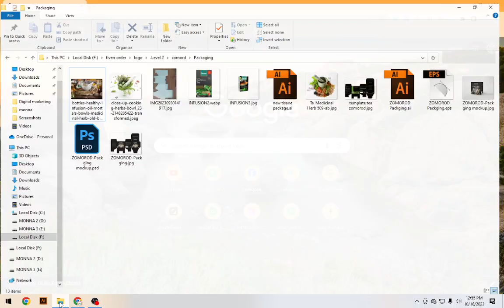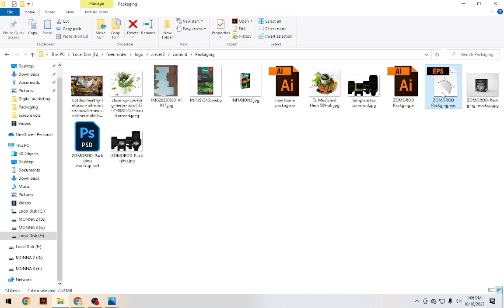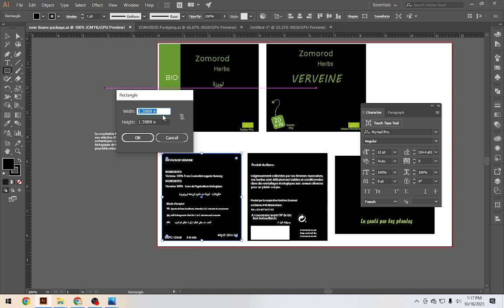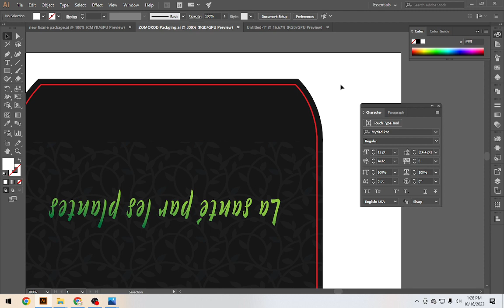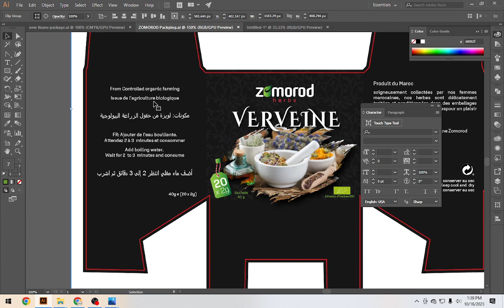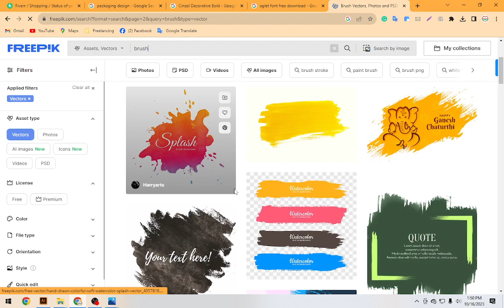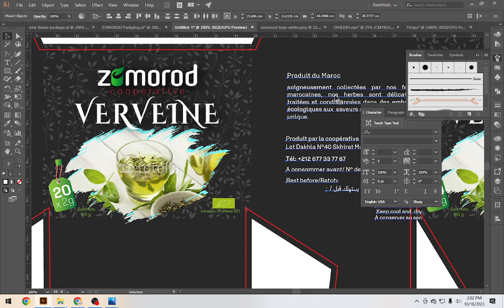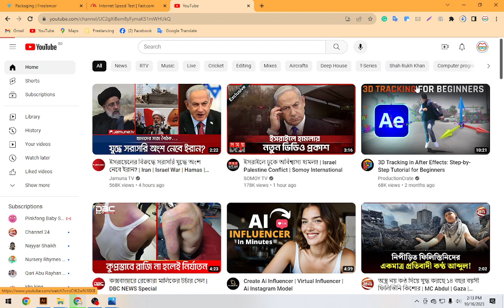105- Class-25 Packaging Design || MDB Freelancing IT Institute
105- Class-24  Tri fold Brochure Design  || MDB Freelancing IT Institute

🚀 কি কি কাজে গ্রাফিক্স ডিজাইন ব্যবহার করা হয়?

- লোগো ডিজাইন
- ব্র্যান্ড গাইড তৈরি, বিজনেস কার্ড তৈরি
- থিম ডিজাইন
- ফেইসবুক ব্যানার তৈরি
- পোস্টকার্ড-ফ্লাইয়ার তৈরি
- পোস্টার ডিজাইন
- ইনফোগ্রাফিকস তৈরি
- টি-শার্ট ও মগ ডিজাইন
- পণ্যের প্যাকেজিং
- পণ্যের লেবেল ডিজাইন
- বই ও ম্যাগাজিনের প্রচ্ছদ ডিজাইন ইত্যাদি।

🎨 বিলবোর্ড থেকে শুরু করে দেওয়ালের পোস্টার পর্যন্ত সব জায়গাতেই গ্রাফিক্স ডিজাইনের ছোঁয়া আছে।

💎 এমডিবি কর্পোরেশন এই প্রথম বাংলাদেশে নিয়ে এসেছে জাপানিজ স্ট্যান্ডার্ডে ও দক্ষ মেন্টরের সাথে গ্রাফিক্স ডিজাইন শেখার সুযোগ!

🎁 এই মাসে ভর্তি হলেই পাচ্ছেন ৭০% ধামাকা অফারে মাত্র ১০,০০০ টাকায় (৭০% টাকা দিবে জাপান তহবিল থেকে) গ্রাফিক্স ডিজাইন কোর্সটি করার সুবর্ণ সুযোগ!

💸 কোর্স ফি ২ বারে পরিশোধযোগ্য ।

🎯 কোর্সের বৈশিষ্ট্য সমূহঃ

🔹 গ্রাফিক্স ডিজাইন কোর্সে আপনি ফটোশপ বা ইলাস্ট্রেটরে যেকোনো বিষয়ে এক্সপার্ট হতে পারবেন।

🔹 কোর্স শেষে আপনি জুনিয়র গ্রাফিক্স ডিজাইনার হিসেবে যেকোনো আইটি কম্পানি, প্রাইভেট বা মাল্টিন্যাশনাল কোম্পানিগুলোতে চাকরির করতে পারবেন।

🔹 এছাড়া ফ্রিল্যান্সিং করে ঘরে বসেই ডলারে ইনকাম করতে পারবেন।

🎯 যে সফটওয়্যারের মাধ্যমে শেখানো হবে:
1. Adobe Photoshop (Image Editing)
2. Adobe Illustrator (Drawing)
3. Adobe InDesign (Press Printing)
5. Adobe Premiere (Video Editing)

👩🏻‍🎓 যারা এই কোর্সটি করতে পারবেন?
▪️ ছাত্র-ছাত্রী
▪️ গৃহিণী
▪️ প্রবাসী
▪️ গ্রাফিক্স ডিজাইন শিখতে চান এমন যে কেউ
▪️ বেকার

ইন্টারন্যাশনাল মডিউলে কোর্স করতে চাইলে আজই ইনবক্স অথবা কল করুন :
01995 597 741 (Call & WhatsApp)
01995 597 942 (Call & WhatsApp)